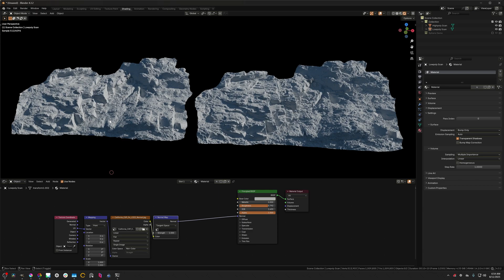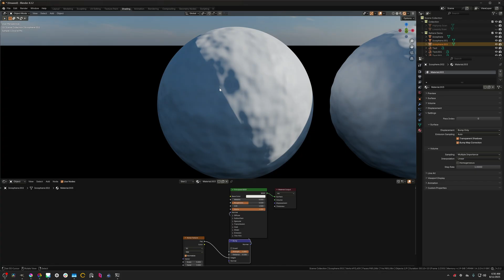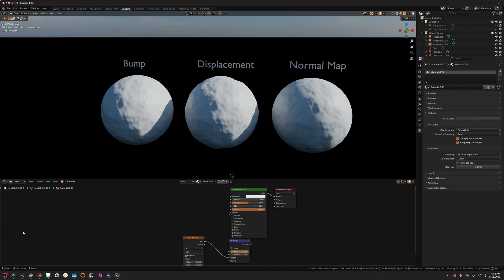Fix Blender's Normal Maps in 1 Click (Pre-4.5)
Hi everyone, if you've ever been dissatisfied with how normal maps look in blender, hopefully this video will address that!